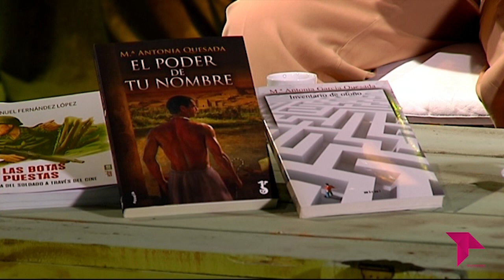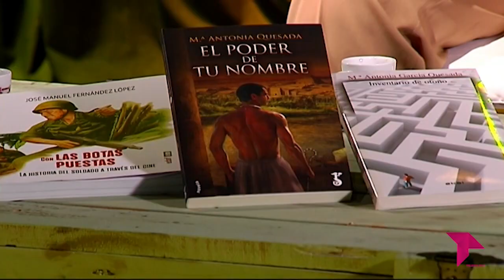CON LAS BOTAS PUESTAS 1X11